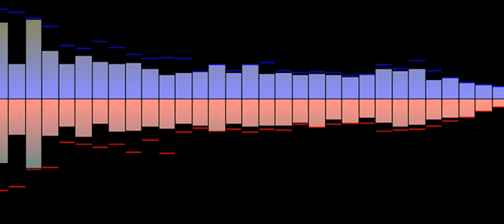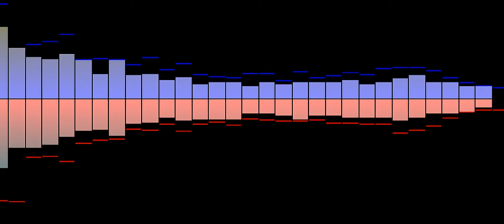Distrion Alex Skrindo Entropy. music without copyright